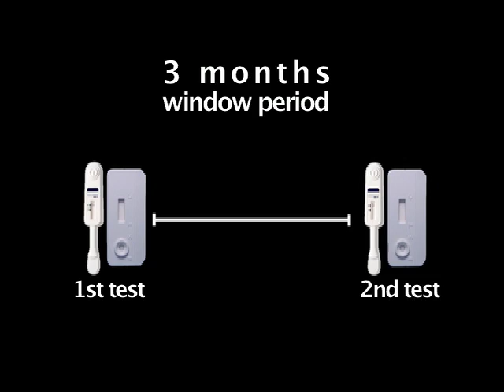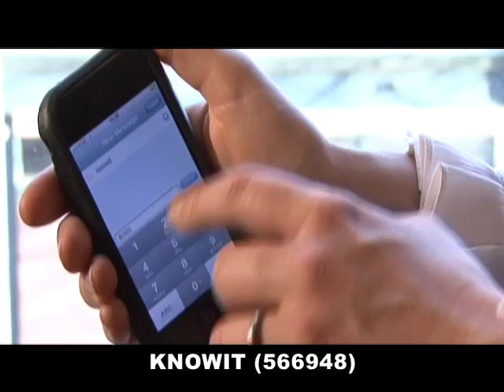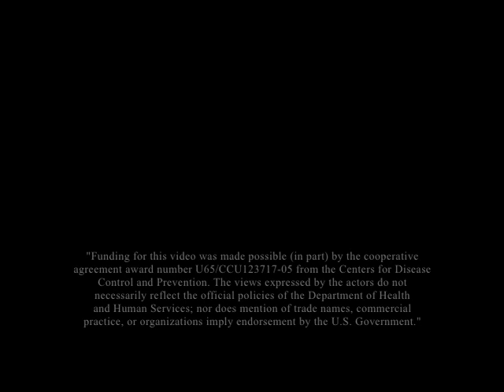HIV 101 - english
This HIV 101 video clip provides basic information about HIV transmission and prevention, as well as resources to get further HIV information, including how to get tested.

Video created by JSI/Denver as part of the CDC HIV Prevention Capacity Building Assistance Program.  JSI/Denver is in the third year of a five-year program to implement a Capacity Building Assistance (CBA) Program for the CDC (directly funded) community-based organizations (CBOs), health departments (HDs) and (health department-funded) CBOs that address the HIV prevention needs of Latinos in the CDC-defined Mid-West Region of the United States (CO, IA, KS, MO, MT, NE, ND, SD, UT, WY). The goal of this program is to improve the capacity of CBOs and HDs to implement, improve, and evaluate HIV prevention interventions for high-risk Latino individuals of unknown serostatus, including pregnant women, and people living with HIV/AIDS and their partners.